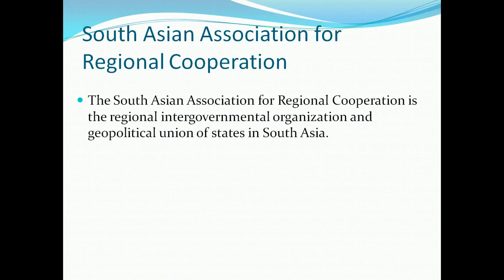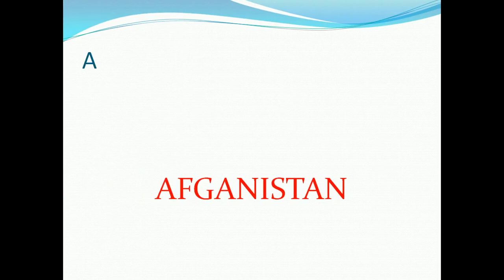KERALA PSC MEMORY CODE - SAARC COUNTRIES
This video contain memory tricks and tips.
More questions visit the below blogger

Thanks